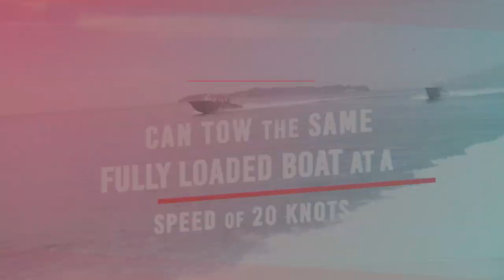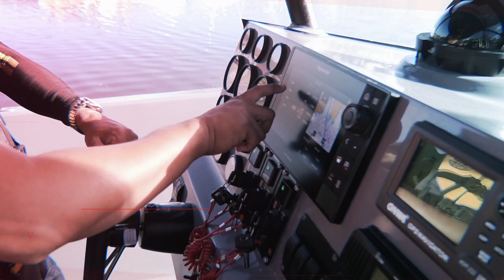PNP Attack Craft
The PNP Attack Craft is a high-speed, fully maneuverable boat developed for the Philippine Armed Forces by Propmech Corporation.